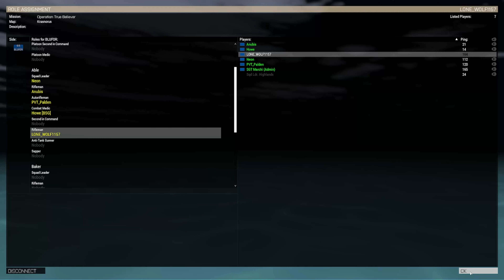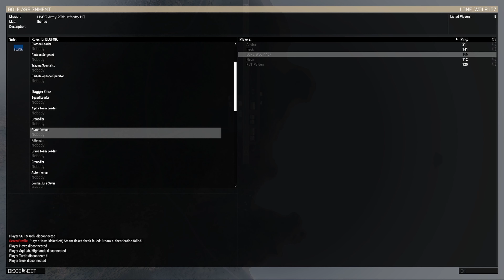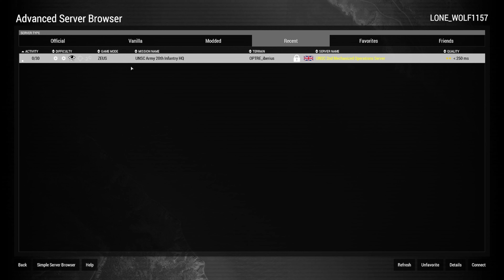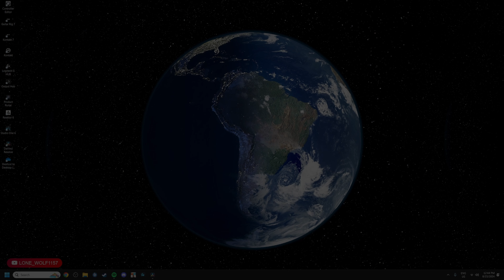R&K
SOG Sundays shenanigans with the R&K security contracting PMC!!!